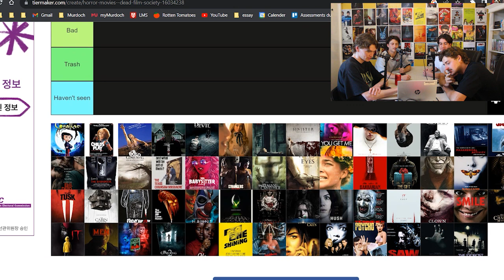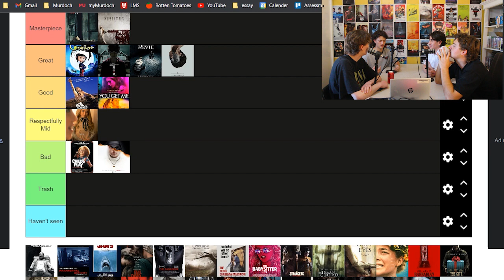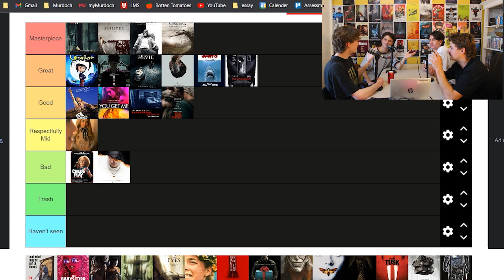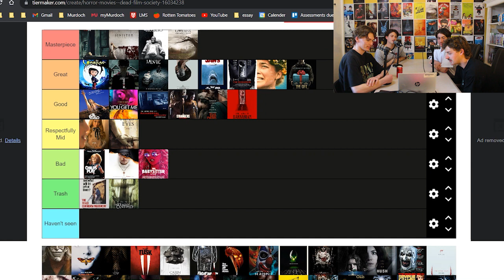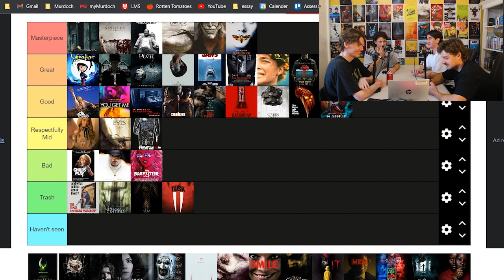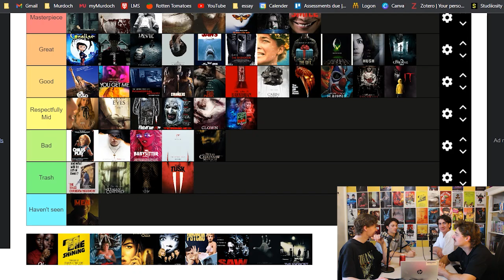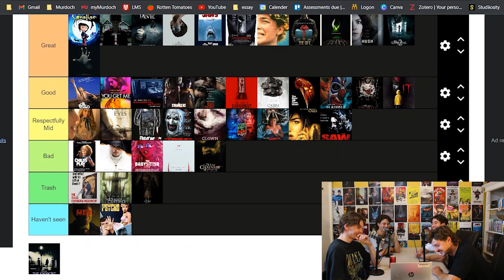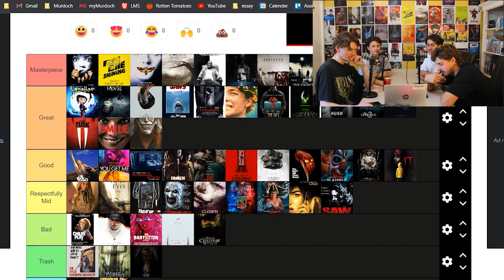Ep #46 - Horror Movie Tier List & The Nun 2 Review w/Guests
NEW EPISODE. This week, we welcome back guests @kelly_rawlings and @antoni_zaza, as we do a tier list ranking of the most iconic horror films and franchises ever. From masterpiece films like The Shining to terrible films like Zombeavers, horror is one of the best genres out there. We also review the latest movie in the conjuring universe - The Nun 2. Hope you enjoy it.